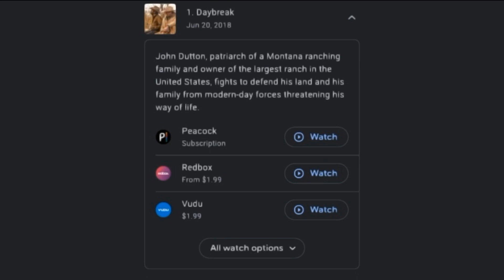Yellowstone has been cancelled...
this is definitely some shocking news,what do you guys think of this news?